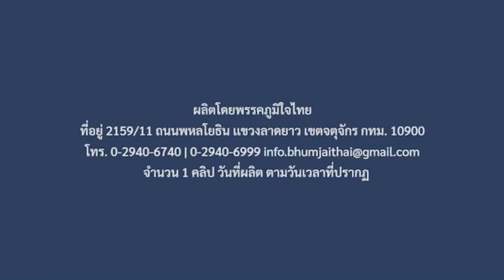ประชาชนเดือดร้อน “อนุทิน” พร้อมช่วยทันที กับนโยบาย เงินกู้ฉุกเฉิน 50,000บาท จาก “ภูมิใจไทย” เบอร์7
ไม่ต้องมีหลักทรัพย์ ไม่ต้องมีผู้ค้ำประกัน ผ่อนวันละ 150บาท 365วัน
ผลิตโดยพรรคภูมิใจไทย ที่อยู่ 2159/11 ถนนพหลโยธิน เเขวงลาดยาว เขตจตุจักร กทม. 10900 จำนวน 1คลิป 1ข้อความ พร้อมรูปภาพประกอบ วันที่ผลิต ตามวันเวลาที่ปรากฏ